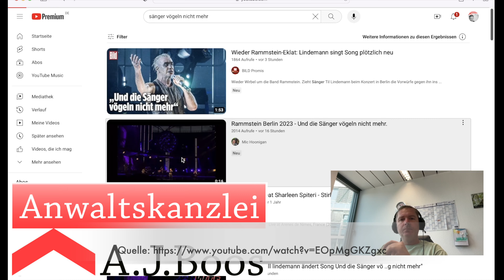"Die Sänger vögeln nicht mehr". Rammstein in Berlin, Lindemann ändert Songzeile ab. - RA Boos -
RA A.J. Boos Aus dem Leben eines ganz normalen Anwalts.

Wie ich hörte, hat Till Lindemann beim Konzert in Berlin eine Songzeile umgeändert. Ich sehe mir das im Video heute an.

Rechtsanwalt Alexander J. Boos, 55116 Mainz
- Aus dem Leben eines ganz normalen Anwalts -

Willkommen auf meinem Kanal. Hier findet Ihr interessante Themen aus dem Leben eines ganz normalen Anwalts und alles rund um die Juristerei.

Rechtsanwalt Alexander J. Boos
Rheinstraße 4E, Fort Malakoff Passage
55116 Mainz

Steuernummer: 26/226/74371
Finanzamt Mainz